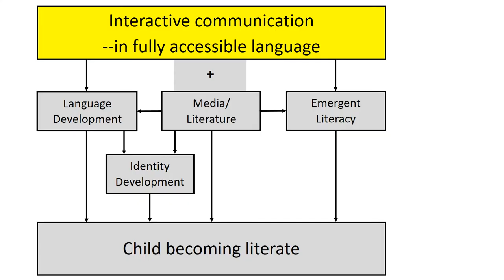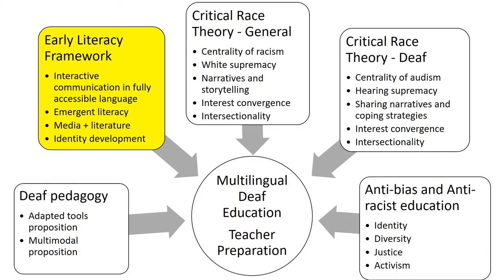Theoretical Framework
From Christopher Kurz, Debbie Golos, Marlon Kuntze, Jonathan Henner, and Jessica Scott. (2021). GUIDELINES FOR MULTILINGUAL TEACHER PREPARATION PROGRAMS. Gallaudet University Press and the American College Educators of the Deaf and Hard of Hearing Bilingual Education Special Interest Group.

This video may not be repurposed or incorporated into other works in any way without the express written consent of the signer and the authors.